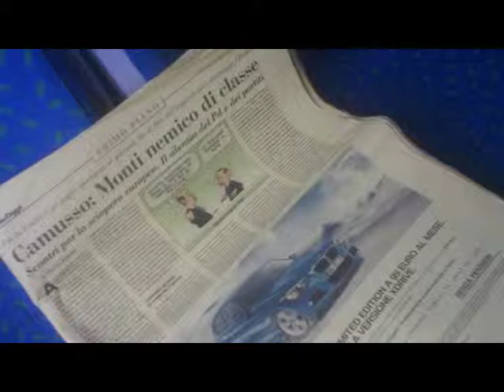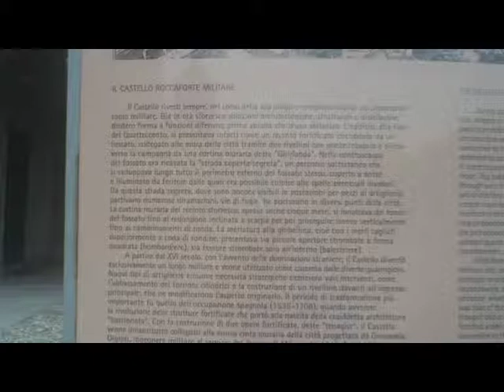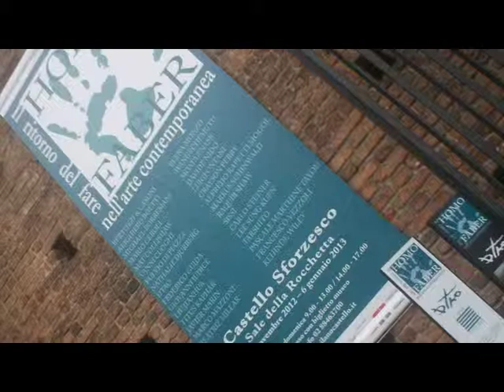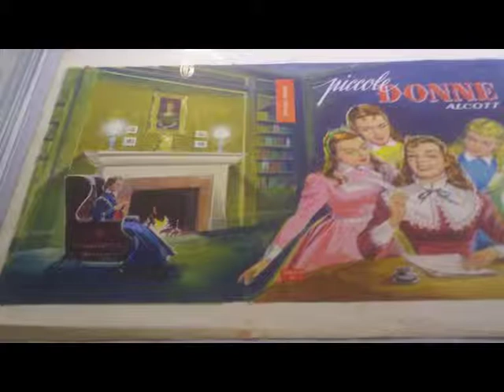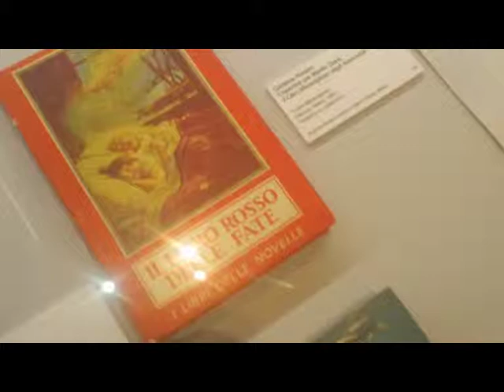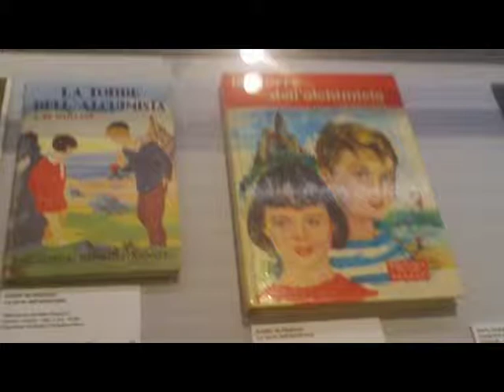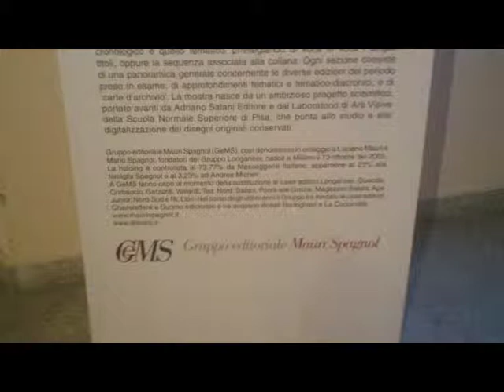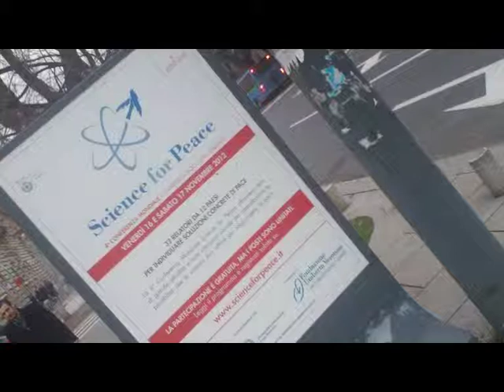MILANO - Castello Sforzesco # Cortile Rocchetta [by Sergio Conegliano]